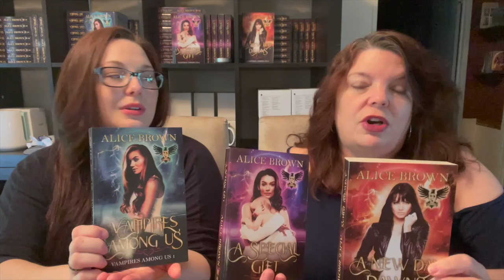Chatty Tuesday & Sapphamire Cover Reveal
We are so excited to share with you the cover reveal for Sapphamire, Dragons of Dragonose 1; and a little insight into our new line of coffee mugs ☕️ both releasing next Tuesday, June 29!